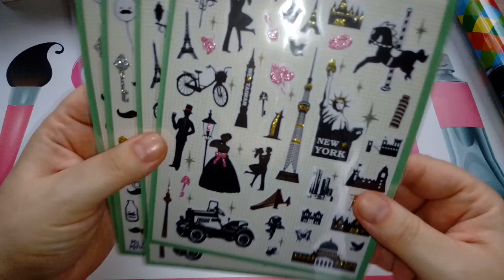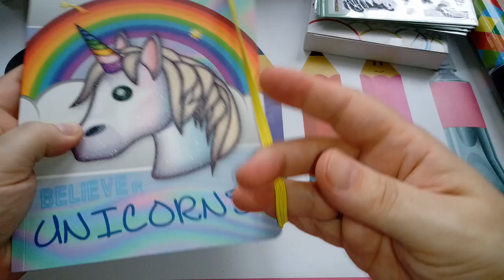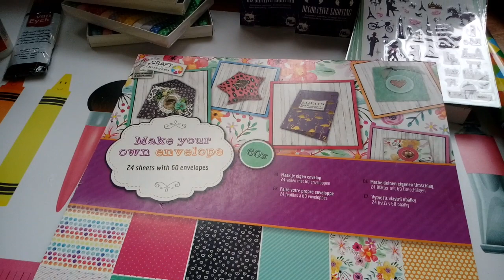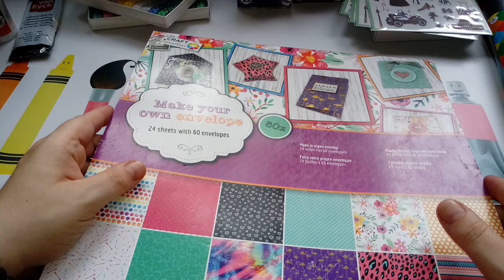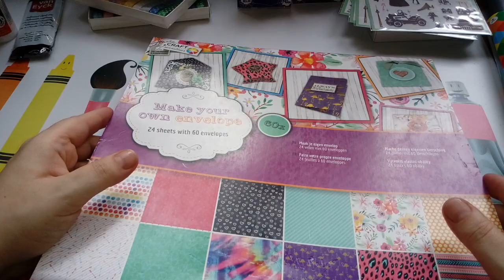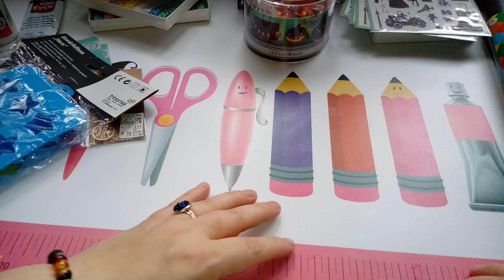😎Mini Haul 😎 Action & Kik 😎 ich bin doch noch mal zu action gestiefelt 😂😂😂😂